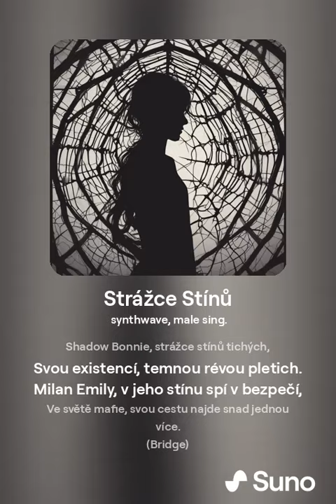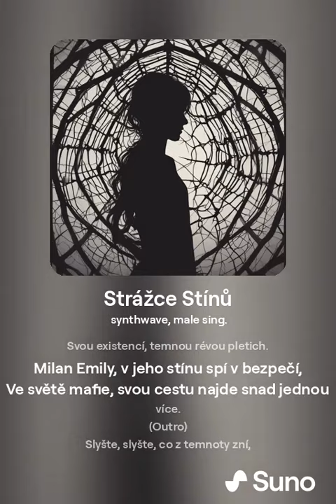Strážce Stínů by ai